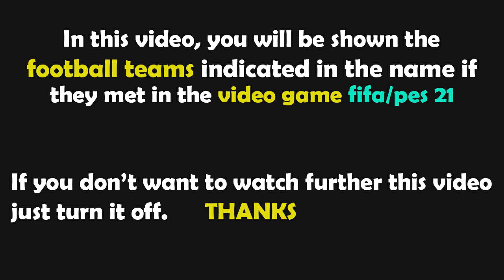FIFA 23 Gameplay | Manchester United - Barcelona - 2022/2023